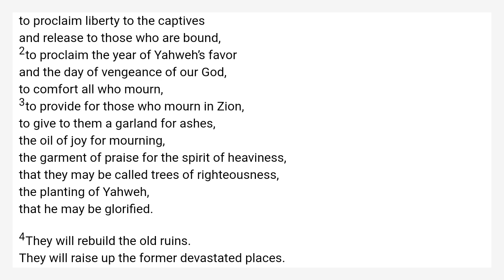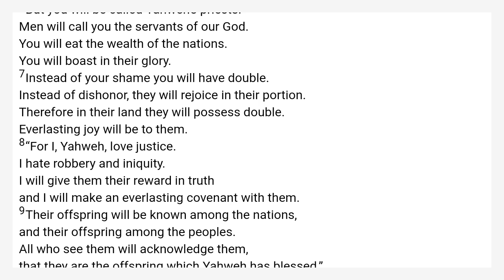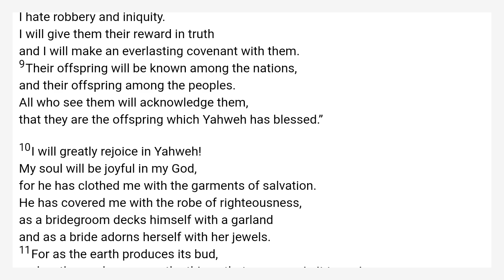Isaiah 61 World English Bible — WEB